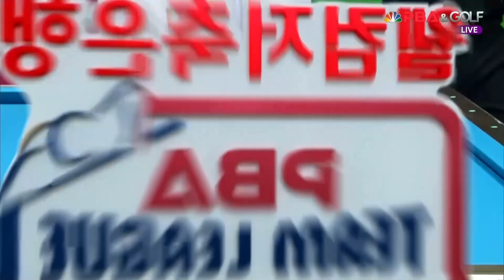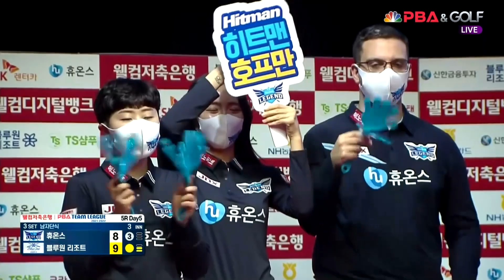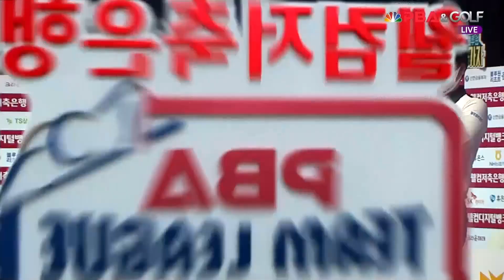휴온스레전드(G.호프만) vs. 블루원엔젤스(엄상필) / 3세트[웰컴저축은행 PBA 팀리그 5R]